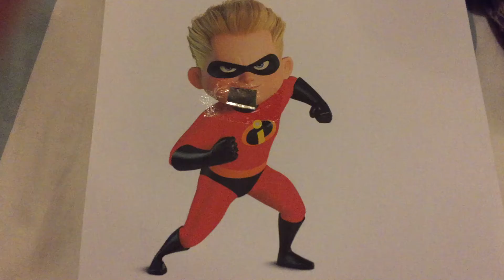I Wish I Could See